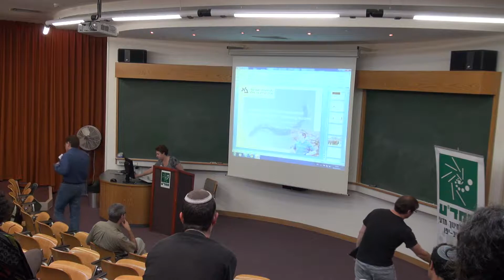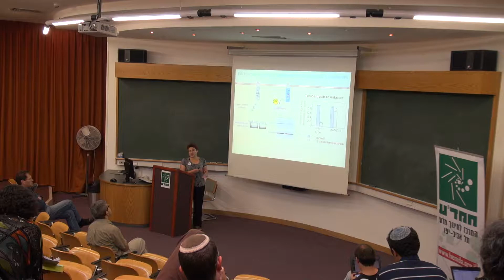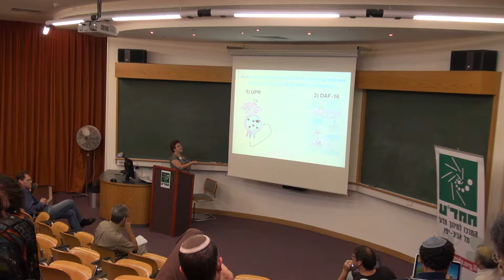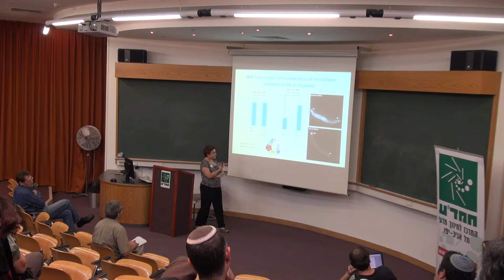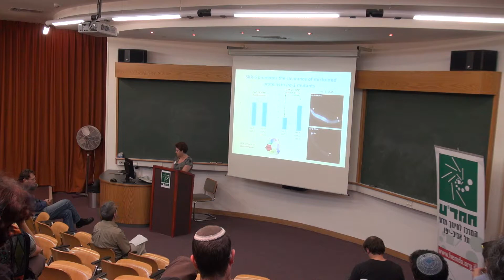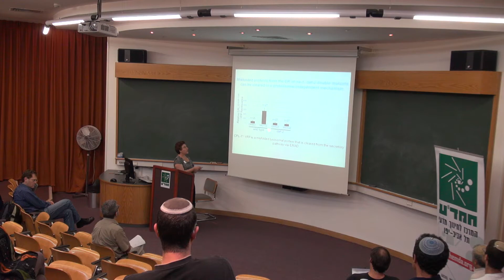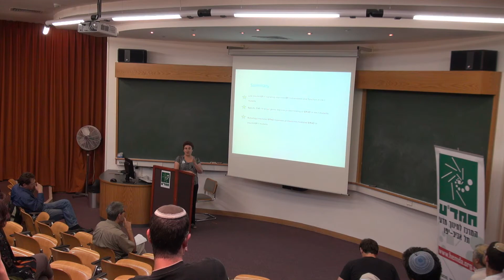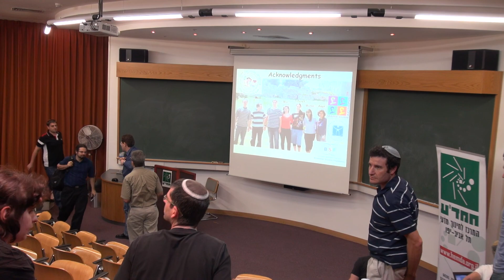Sivan Korenblit -- From Biology of Aging to Longevity And Quality of Life Conference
Sivan Korenblit - Bar Ilan University - Reduced Insulin - IGF1 and Longevity